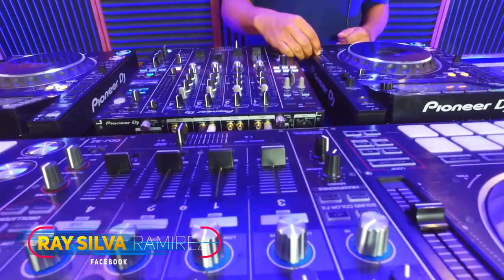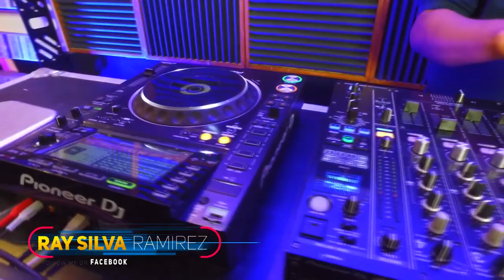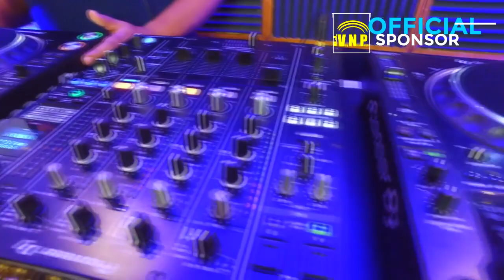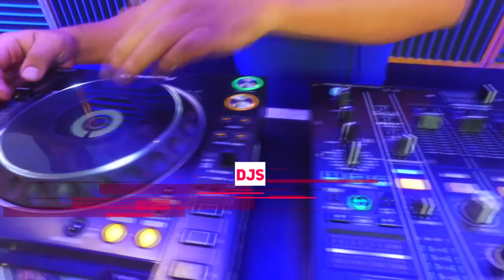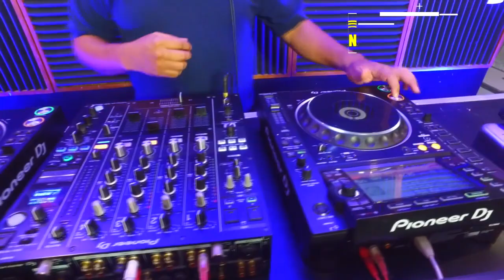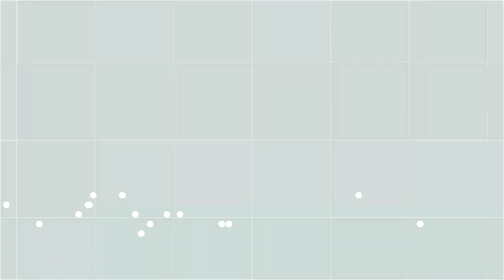DJ RAY SILVA HOUSE SESSION 2020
Ray silva nos comparte algo de su gusto por el house music
en exclusiva para: CLUB SESSIONS BY RESISTIENDO